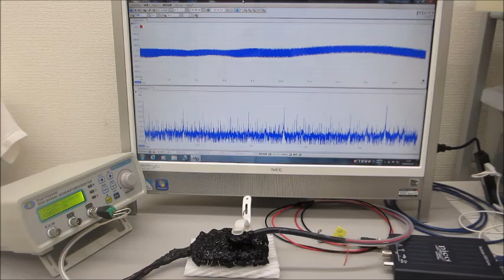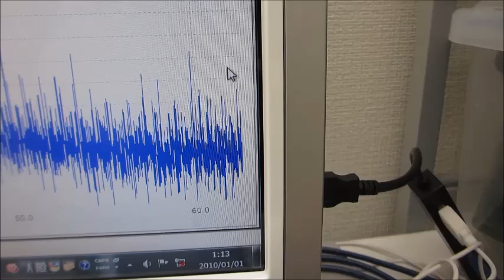超音波のダイナミックな伝搬特性を測定・解析・評価する技術（ultrasonic-labo）